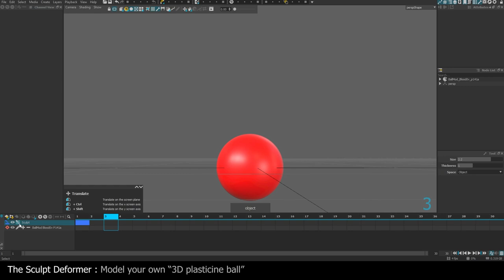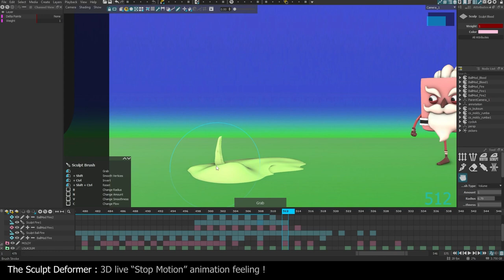Loukoum & Moldy with Making of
For this shot, I tried to keep the spirit of stop-motion animation, inspired by Aardman studio's work (I'm a big fan of Purple and Brown !). I animate at 12 frames per second, pushing my blocking as far as possible in straight ahead (although I did a polishing pass on everything).

I mostly experimented with the excellent Rumba's "Sculpt Deformer", especially on spheres with a high level of subdivision which gives the feeling of animating real plasticine balls. It was intuitive and a lot of fun!

The characters were created by students from Creative Seeds school:
Character design, modeling, and surfacing by Marion Denis
Rigging in Maya and conversion to Rumba by Yann Genty

These characters will soon be available on the new website of creativeseeds.fr

Pour cette animation j'ai tenté de garder l'esprit de l'animation en Stop-motion, très inspiré des travaux du Studio Aardman (en particulier de Purple and Brown dont je suis fan !).
J'anime en 12 images par secondes en poussant mon blocking le plus loin possible en straight ahead (j'ai tout de même fait une passe de polish sur le tout).

J'ai surtout expérimenté l'excellent "Sculpt Deformer" de Rumba, en particulier sur des sphères avec un haut niveau de subdivision qui donne la sensation d'animer de véritables boules de pâte à modeler, c'était intuitif et très fun !

Les personnages ont été créés par des étudiants de l'école Creative Seeds :
Character design, modeling et surfacing par Marion Denis
Rigging Maya et conversion Rumba par Yann Genty

Ces personnages seront bientôt disponible sur le nouveau site de creativeseeds.fr